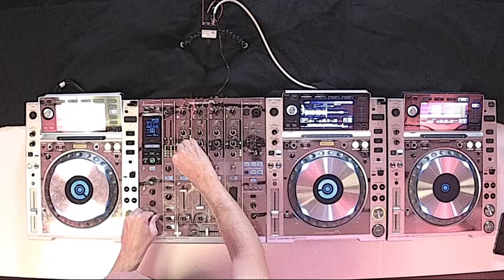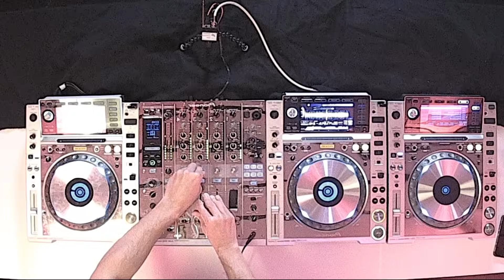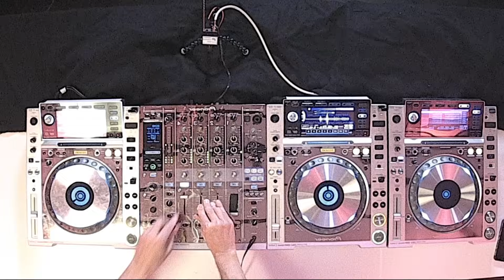Jan Vervloet - live bij Studio Brussel